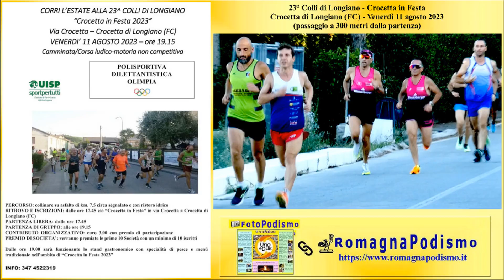23° Colli di Longiano - Crocetta in Festa 2023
Crocetta di Longiano (FC) - Venerdì 11 agosto 2023
(passaggio a 300 metri dalla partenza)